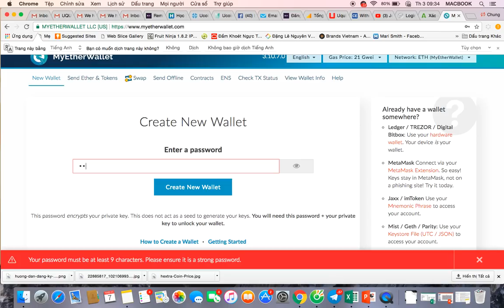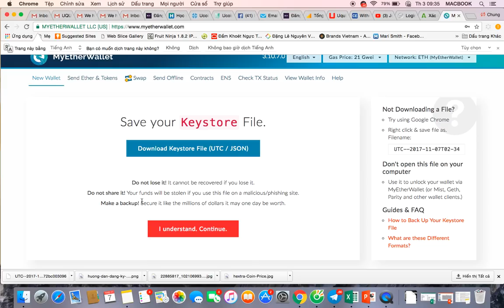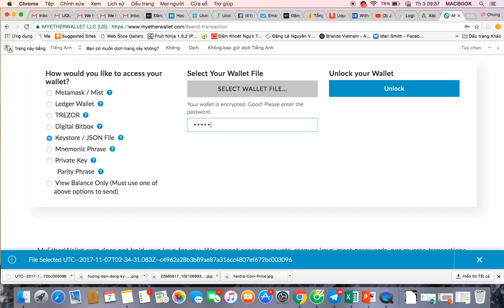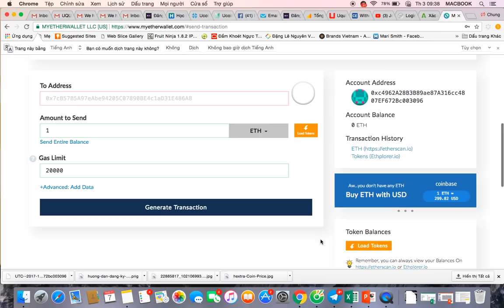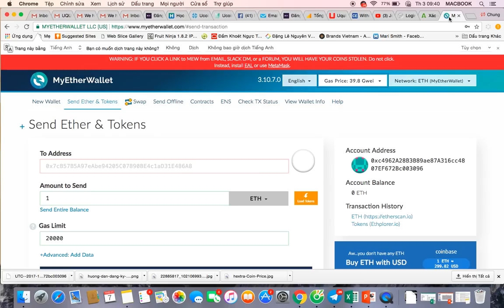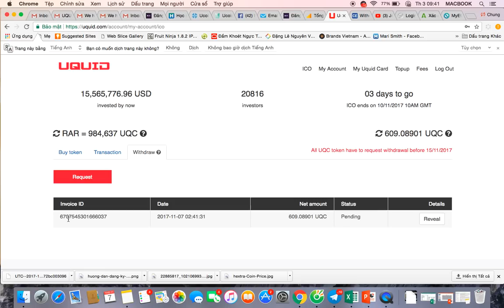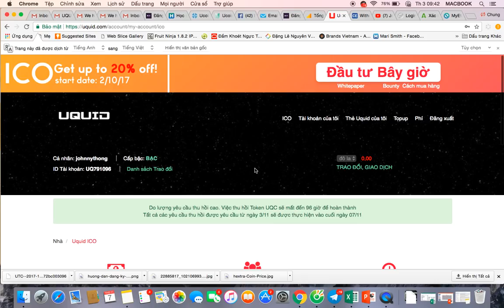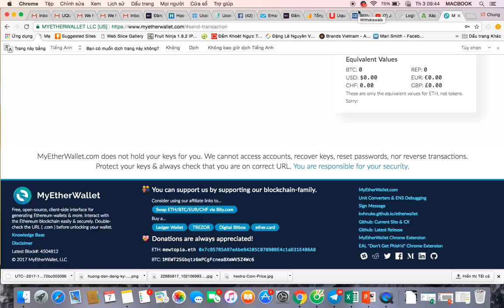Hướng Dẫn Lập Và Rút TOKEN UQUID Về Ví MYETHERWALLET NHANH NHẤT